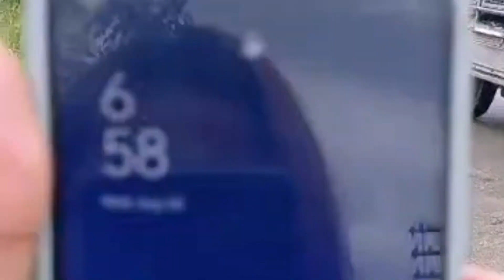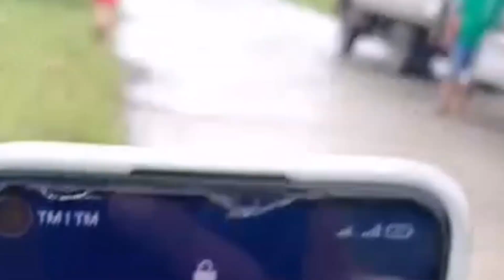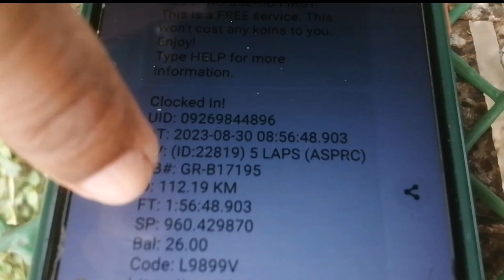1ST LAP NG 5LAPS MATIRA MATIBAY SMASH AGAD | KARERA SA HIMPAPAWID